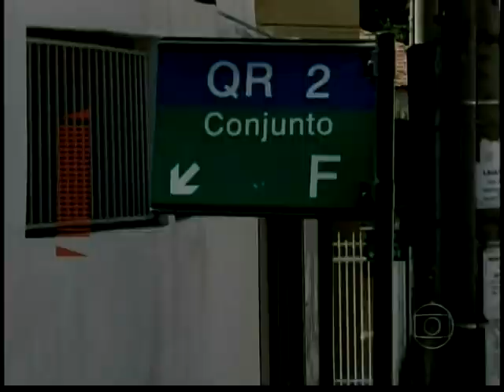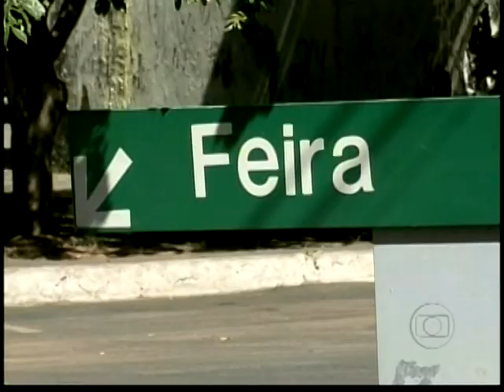Onda de homicídios na Candangolândia - DFTV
11/02/2013 - Onda de homicídios na Candangolândia assusta moradores de uma cidade que é considerada uma das mais pacíficas do DF. A Secretaria de Segurança Pública garante que irá zerar esse alto índice de assassinatos na cidade, ocorridos em pouco mais de um mês.